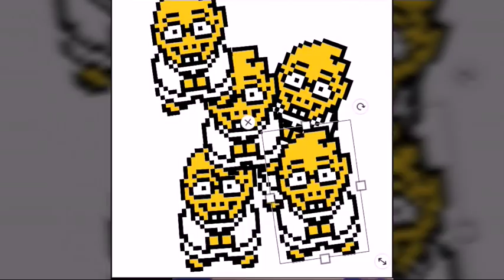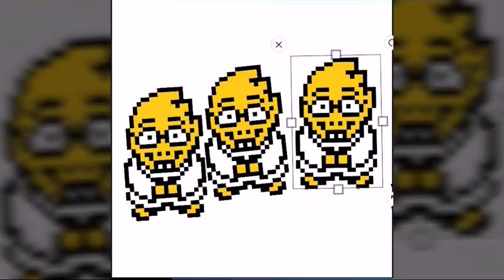UnderTale Plush Adventure Episode 152 The Infection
Amino shout outs.